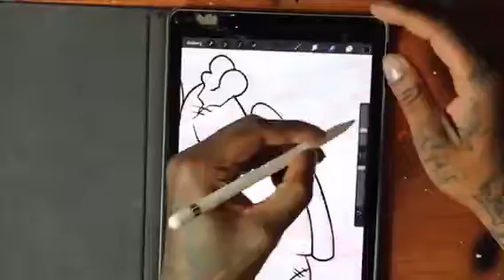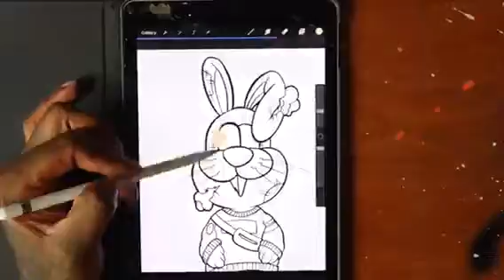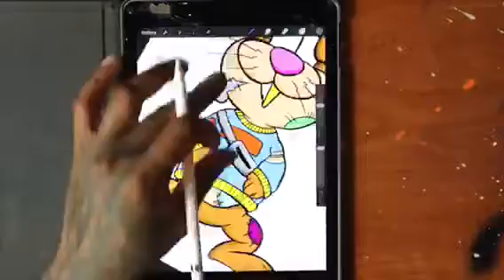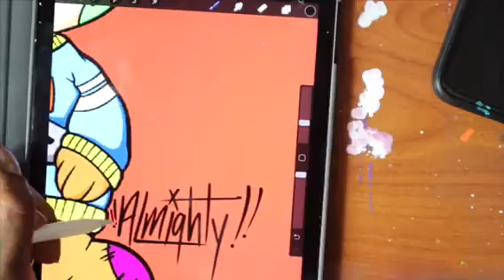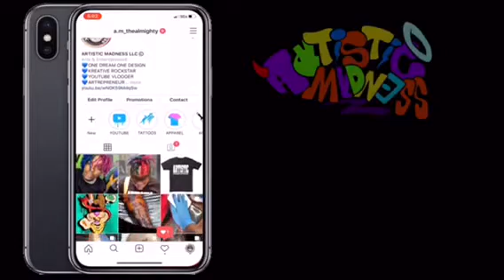SKETCH TO DIGITAL ART | A.M_THEALMIGHTY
DOING MY SIGNATURE CHARACTER
SHOWING HOW I TAKE IT FROM A SKETCH
TO TURNING IT INTO DIGITAL ARTWORK